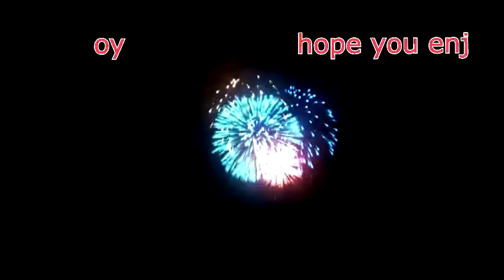capture the flag 2 re edit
this is a real cool movie watch it. :D